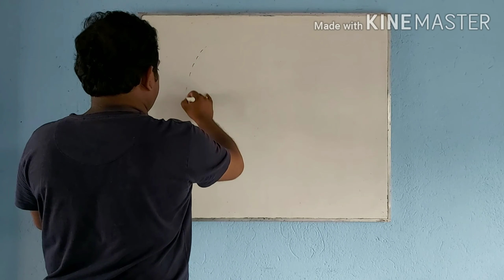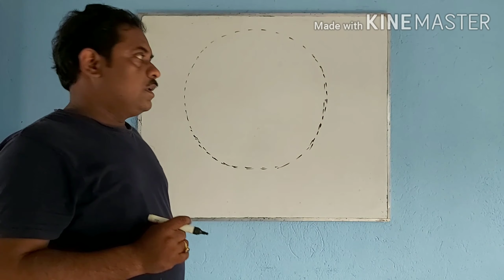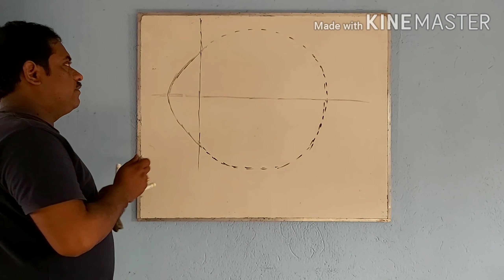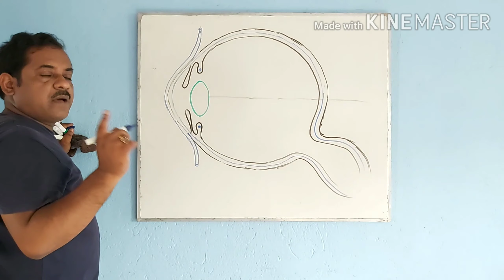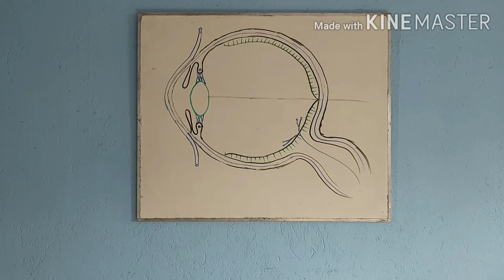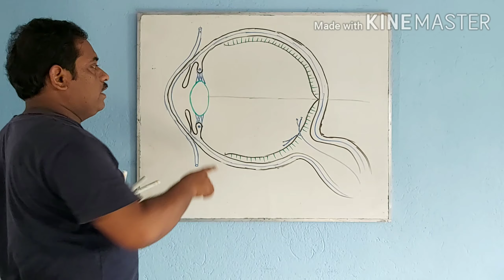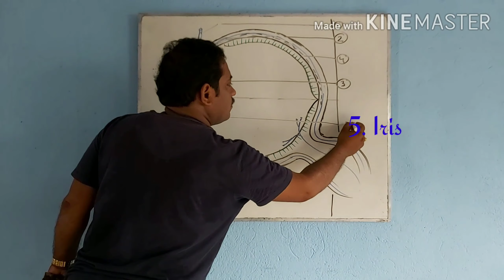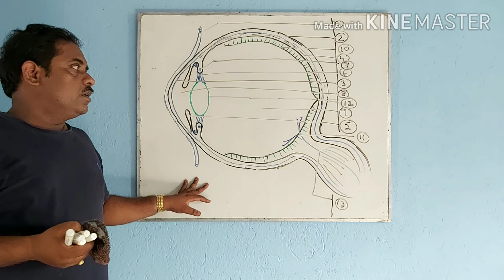মানুষের চোখ আঁকার সবথেকে সহজ পদ্ধতি ॥ Easy trick to draw Human Eye (L.S.)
By susovan Mondal M.Sc (ZOOLOGY), B.Ed